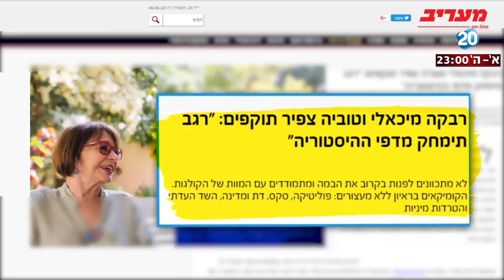היום הזה -טור הלילה - מסורת של מתיקות, מסורת של מרירות